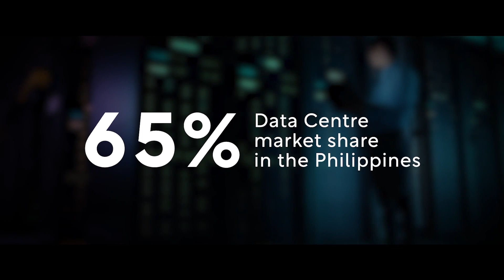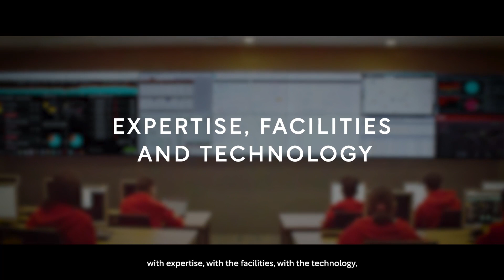How ePLDT is Securing Digital Transformation in the Philippines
The leading enabler of digital transformation in the Philippines, ePLDT is building and securing critical digital infrastructure for a brighter future.

PLDT is the dominant telco in the Philippines and behind the wireless brand Smart. They provide home and enterprise fibre and an international connectivity business serving SMEs, enterprises and the public sector. This background has powered ePLDT to a 65% market share in domestic data centres.

“One of the main advantages of ePLDT is our relationship with the PLDT parent,” says Victor S Genuino, ePLDT President and CEO. “Being the dominant telco in the Philippines allows us to build substantial infrastructure that will future-proof our operations for years to come.

“We have the largest international submarine cable systems linking the Philippines through the rest of the world to the US, to Japan and through Southeast Asia. And our domestic fibre rollout has reached close to 900,000 square kilometres. We are easily three to four times bigger than the next best player in the market in terms of fibre footprint and connectivity.”